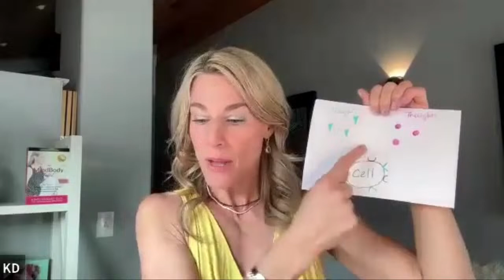How MindBody Medicine Works to Heal Disease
No matter what your diagnosis: autoimmune, MS, fibromyalgia, Chronic Fatigue Syndrome, EBV, Lyme, anxiety/depression, Inflammatory Bowel Disease, or even obscure illnesses doctors can't name... It can be resolved. I've seen people suddenly clear Lyme disease and Epstein Barr Virus after years of having struggled with symptoms -or suddenly find a remedy to address their particular syndrome after doctors had told them nothing could be done.

YOU have the power to change your life and that includes your health! Are you ready to learn how to make major changes no matter how dire things may seem?

Join me for this week's episode of MindBody TV where I'll explain how MindBody Medicine really works and how your body can heal no matter what ailment, symptoms, or diagnosis you may have been given!

KIM D’ERAMO, D.O. is a conscious physician, bestselling author of "The MindBody Tool Kit," and founder of The American Institute of MindBody Medicine. She received her board-certification in Emergency Medicine and attended residency at Emory University in Atlanta. Kim has been unusually sensitive and intuitive throughout her life. After an awakening experience at age 16, she knew she was here to assist humanity's ascension as a physician. She has now developed a practice sharing Conscious Medicine and assists clients all over the world online and through group retreats. Kim does a weekly MindBody TV broadcast in the MindBody Community on Facebook and can be found